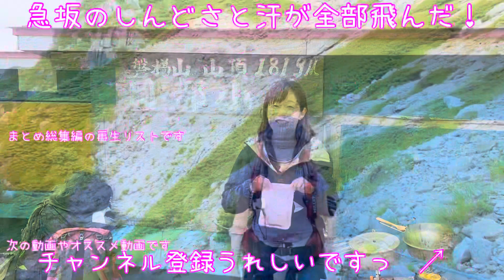③福島・磐梯山 裏磐梯から周回 標高1,816m 累積標高差985m 麓のキャンプ場で福島食材の前泊 2023年６月下旬 裏磐梯から急登を超えて絶景の稜線とお花の世界へ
天気の隙をついて磐梯山に登ってきました。
６月下旬から７月上旬って山の花がきれいなんですねー。

裏磐梯スキー場の駐車場から稜線までの２時間ほどは
爆裂火口などの景色が良かったのですが、
すごい急登で大変でした。暑かったし。
でも、そのあとの稜線の小さなお花がとてもきれいで、
風も気持ちよく、水場もあったりして！
快適な稜線歩きでした。

頂上下の弘法清水小屋では、自家製？の生チョコが
冷え冷えですごいおいしくて、
頂上までの結構たいへんな登り坂のあとには
猪苗代湖の広がる３６０度の絶景に癒やされました。

山頂ごはんをゆっくり楽しんだあとは、
あんまり視界のないちょっと退屈な下りでしたが、
銅沼（あかぬま）まで降りてみたら
静かな池に山の姿が映る大絶景で、
２０分くらいのんびりと過ごすことができました。

磐梯山に登る前は、檜山湖のわりと近くのキャンプ場で前泊。
夕方のおだやかな五色沼を１時間半ほど散策して、
猪苗代インター近くの道の駅で買った
福島食材のお肉や野菜、お酒などで
ゆったりとした晩ごはん・朝ごはんを楽しみました。

【テント】
アライテント　エアライズ２

【山の地図】
ヤマケイオンラインさんの地図を使わせてもらっちゃってます。
その元になっているのは、国土地理院の地図です。
地図センター Net Shopping 国土地理院 電子地形図25000